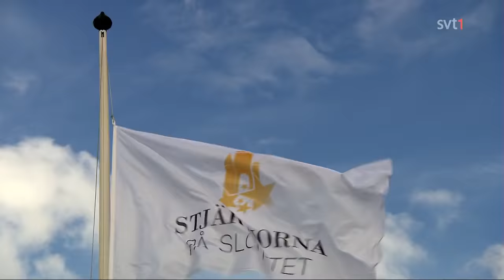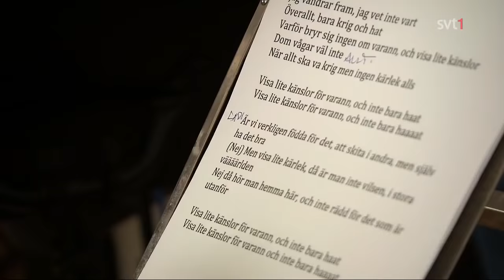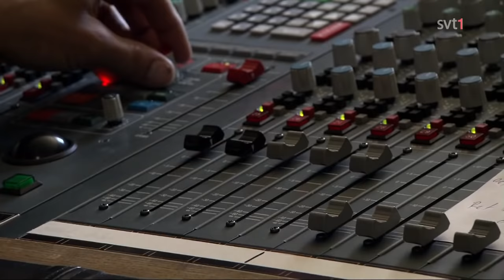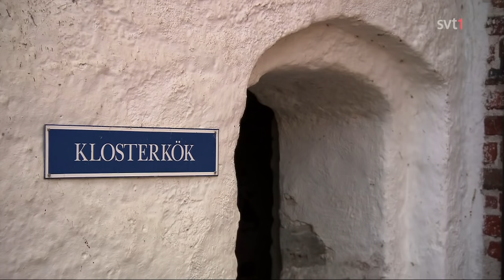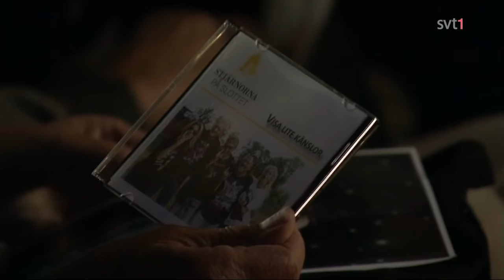Stjärnorna på slottet. 2013. 3 av 5. Leif Andrées dag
Del 3 av 5. Aldrig har någon blottat sig så mycket som Leif Andrée gör under sin dag på slottet. Hans liv är kantat av många tunga faser och det blir dramatik blandat med galenskap när han tar med sina slottskamrater på en resa de sent ska glömma. Denna säsong är det Lasse Åberg, Maria Lundqvist, Malena Ernman, Claes Månsson och Leif Andrée som träffas på Bäckaskogs slott i norra Skåne.